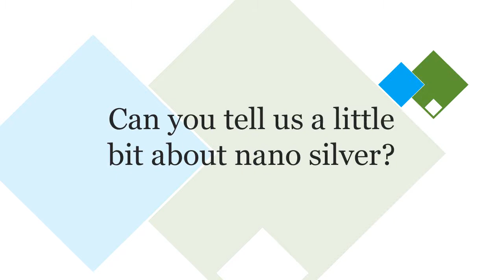Pro Bio Compression Socks FAQ's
Frequently asked questions about the Pro Bio Compression Sock.